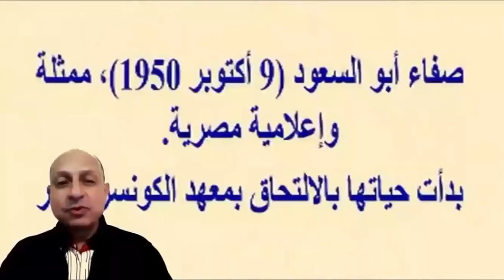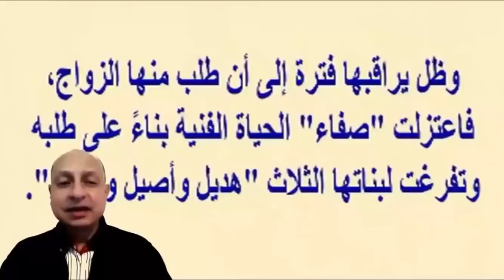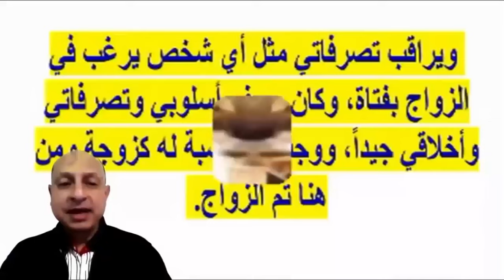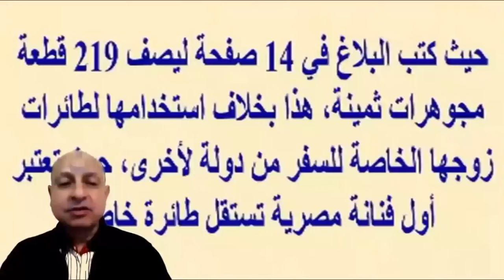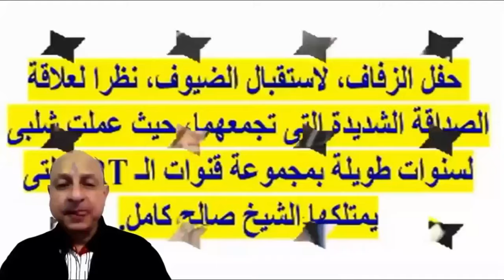صفاء ابو السعود بظهور حديث صغرت 20 سنة وسنها وثروة صالح كامل ومن ورثته وكيف تعرفت عليه| اخبار النجوم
مفاجأة صفاء أبو السعود بأحدث ظهور تعود للاستعراض بعد غياب 25 عاما وعمرها حاليا وثروة صالح كامل | اخبار النجوم
صفاء أبو السعود (9 أكتوبر 1950)، ممثلة وإعلامية مصرية.
عن حياتها
بدأت حياتها بالالتحاق بمعهد الكونسرفتوار وحصلت على الدبلوم من المعهد عام 1967 وبعد ذلك حصلت عام 1972 على دبلوم المعهد العالي للسينما قسم الإخراج، وشاركت في العديد من الأعمال السينمائية منذ ستينات وبداية سبعينيات القرن العشرين، كما أن لديها العديد من المسرحيات والأوبريتات الخاصة بالأطفا ل.
طرحت في ثمانينات القرن العشرين أغنية عن العيد بعنوان «أهلاً بالعيد» اصبحت أغنيتها إحدى أشهر الأغاني في الأعياد في الوطن العربي.
حياتها الأسرية
كانت متزوجة من الشيخ الر احل صالح كامل، وهو أحد أكبر رجال الأعمال في العالم العربي ومالك شبكة راديو وتلفزيون العرب ايه ار تى، ويوجد لها برنامج منتظم شهير تقدمه علي قناة قناة الأفلام التابعة ل ايه ار تى وهو برنامج «ساعة صفا» تستضيف فيه مجموعة من مشاهير الفنانين المصريين والعرب.